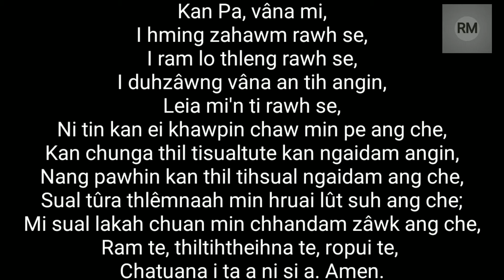Lord Prayer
Ṭawngṭaina